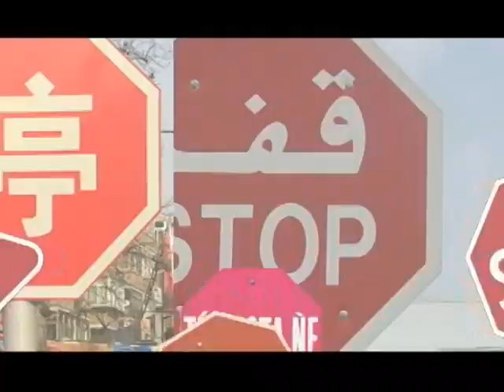CLÚ NESTER 01 (Pinamar 2009).mpg